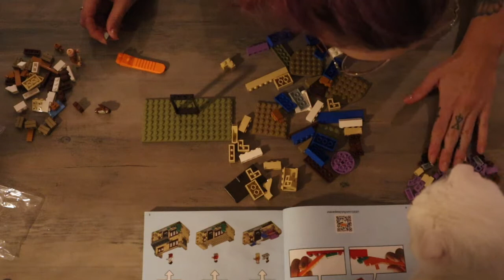Harry potter lego build ! Silence !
Building Harry Potter lego. More personal video coming next week

Silence